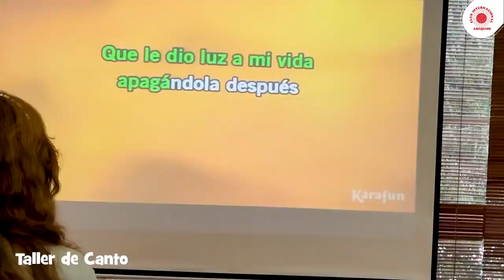🎯Karaoke celebrando el "Día del Amor y la Amistad"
🎯Nuestros socios de la "Academia de Canto para el Adulto Mayor" pasaron una entrañable tarde de karaoke celebrando el "Día del Amor y la Amistad", rememorando lindos recuerdos y bailando al ritmo de la música.

🎶Con una mezcla de géneros y clásicos de diferentes épocas, se creó un ambiente lleno de camaradería y diversión.

👉Entérate de todas nuestras actividades para socios del club en nuestros canales oficiales👈